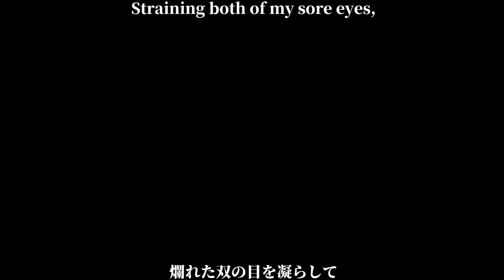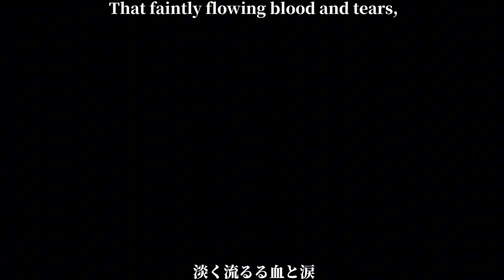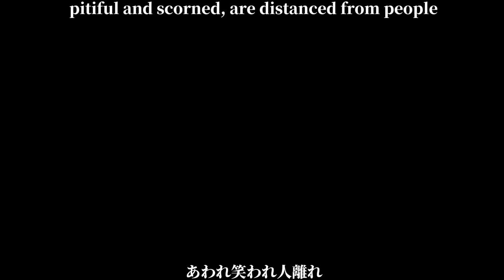【FNF B3】コウ力ツ【UTAU cover】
グラサン取ったB3を滅多に描かない挙句困惑した表情を描きたくなる情動

B3 UTAU voicebank made, movie, Art, UTAU cover:スピニア